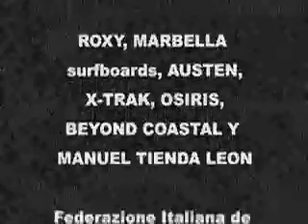surfamovy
surf movie